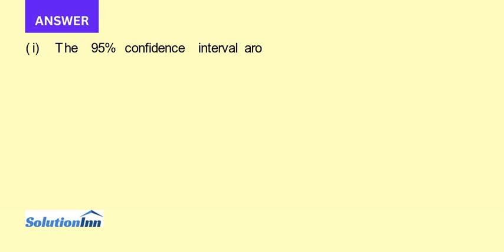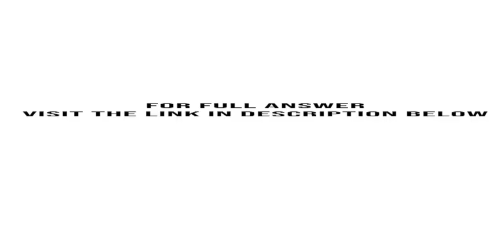Use the data set GPA1 to answer this question It was used in Computer Exercise C13 in Chapter 3 to e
Use the data set GPA1 to answer this question. It was used in Computer Exercise C13 in Chapter 3 to estimate the effect of PC ownership on college GPA.(i) Run the regression colGPA on PC, hsGPA, and ACT and obtain ...